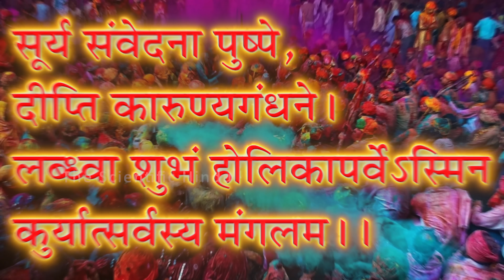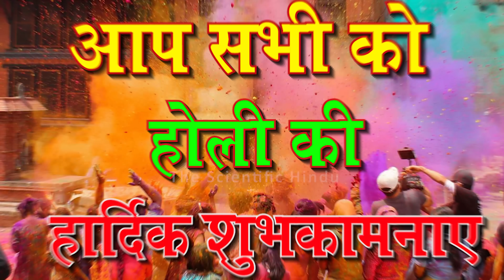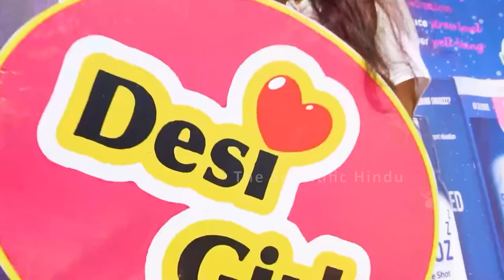15 देशों में होली का डंका,मुस्लिम देशों में भी छाई होली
We give You Scientific Video With Technical Facts With Deep Analysis .
We Are Covering Worldwide Videos About Hinduism and Other Religions.
हमारा प्रमुख उद्देश्य है आपको दुनिया भर में हिंदू धर्म की स्थिति से अवगत कराना।